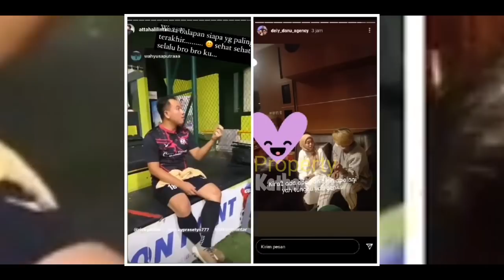TERCYDUK ‼️ Rizky Billar MAIN BOLA, Ditemani LESTi❓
Jangan Lupa: _
Thankz!!..